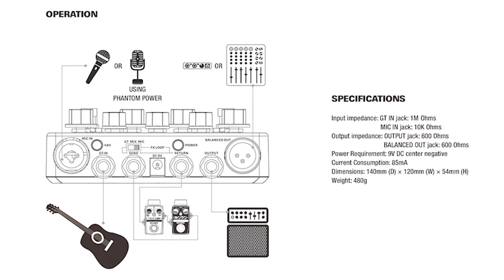스쿨언박싱 - HOTONE A Station / 어쿠스틱 & 마이크 프리앰프 D.I (AD-20)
스쿨언박싱
HOTONE A Station / 어쿠스틱 & 마이크 프리앰프 D.I (AD-20)

A STATION 페달은 D.I 및 마이크 프리앰프 기능이 내장된 강력한 어쿠스틱 프리앰프입니다.
기타, 바이올린, 만돌린 등 어쿠스틱 악기 사운드를 훌륭하게 만들어 주며, 동시에 내장된 마이크 프리앰프는,
스피치, 예배당, 버스킹 등 다양한 환경에 상당히 유용하게 사용할 수 있습니다.

컴팩트한 사이즈의 알루미늄 재질로 제작되어 아주 견고하며, 강력한 3-Band EQ 와 부스트,
피드벡 제거 효과가 탁월한 Nouch Fillter,
DI 출력 및 1/4인치 아웃풋, FX Loop 단자 등,
여러 환경에서도 완벽 대응하는 만등 멀티 프리앰프입니다.